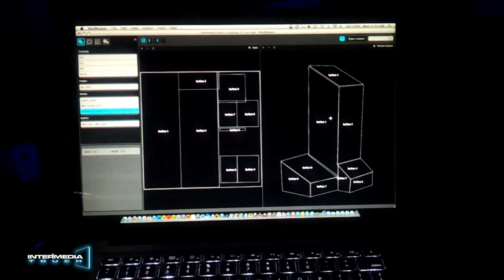3D Video Projection Mapping | Digital Signage Software and Hardware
Interactive digital signage can take place in many different systems. In this video you are looking at a 3D video projection mapping. Projection mapping is an interactive digital signage way technique that turns almost any surface into an interactive video display.